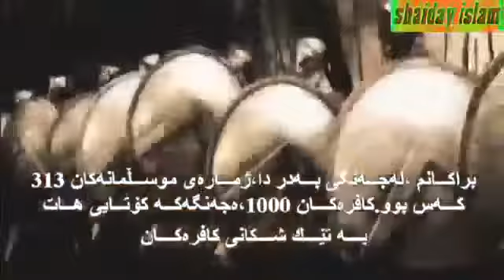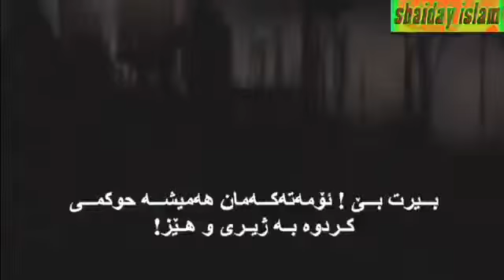مسوڵمانەکانی سەدەی ٢١ و پێشەوا پێغەمبەرمان صلي اللە علیە وسلم